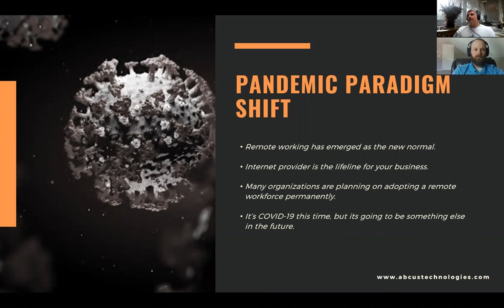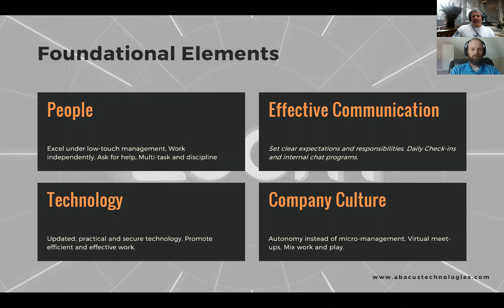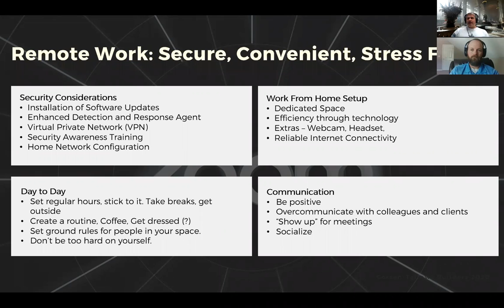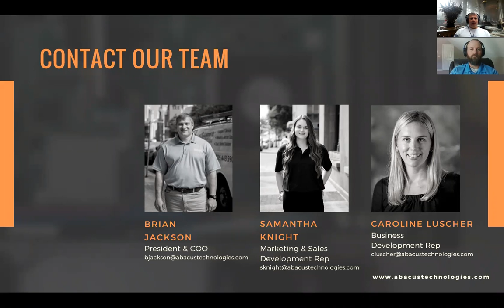Best Practices for Remote Workers Webinar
Our President and COO, Brian Jackson and Service Manager, Lee Kennedy are sharing a few of the best practices for your remote workers to follow, including some cybersecurity tips!